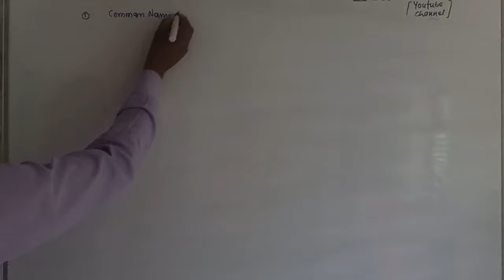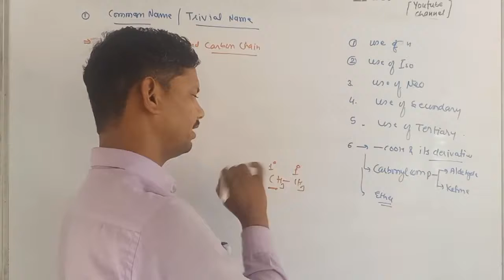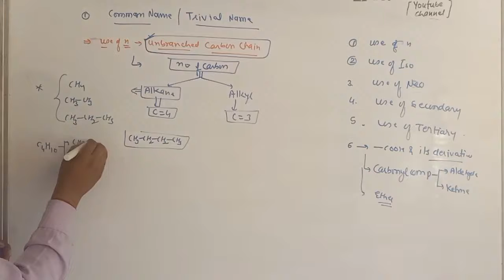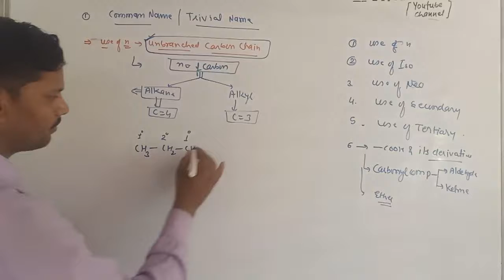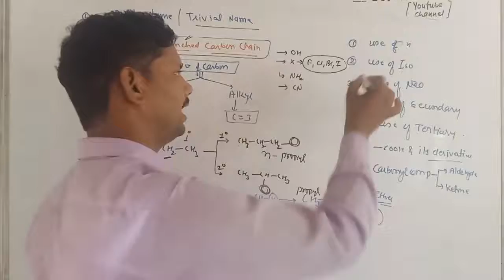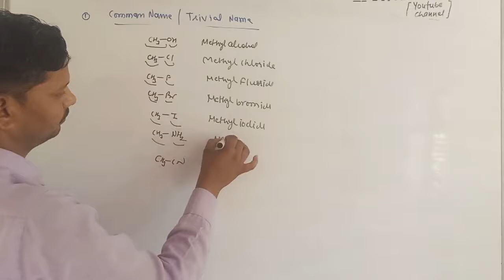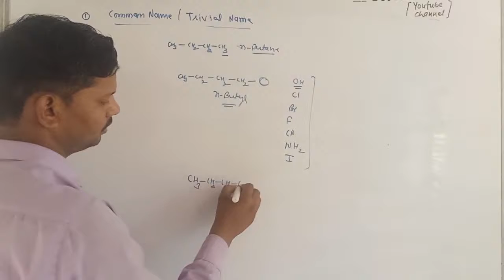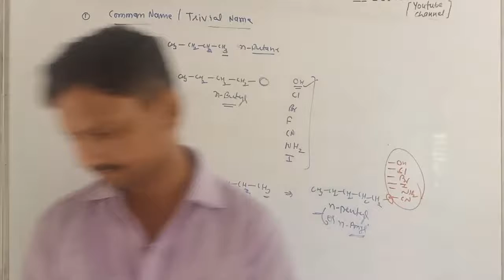TRIVIAL NOMENCLATURE/COMMON NOMENCLATURE /L-2